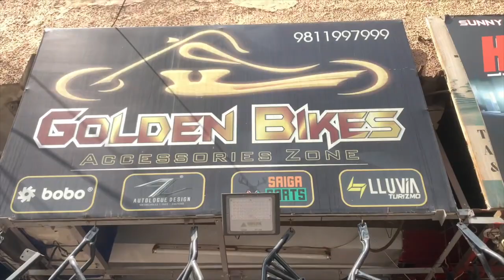Mad dog Alpha lights for Interceptor 650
Got my Preeto Mad dog Alpha aux lamps from Golden Bikes, Karol Bagh, Delhi
Accessories Installed:
Mad dog Alpha Aux Lamps+clamps+wiring(Complete set)
Simtac Flasher
Led bulbs
USB phone charger